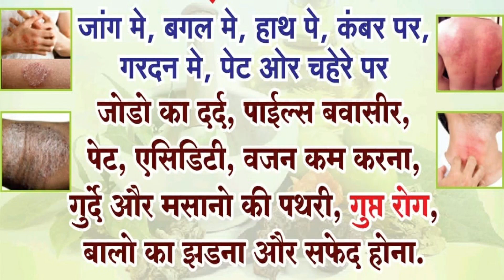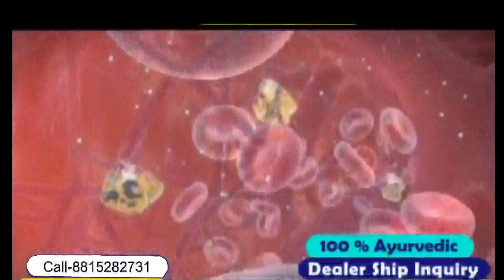28Sept | Prime News |PFI par Laga BAN | Aur 8 Par BAN | Kya hai Poori Detail Dekhiye Viral News Live